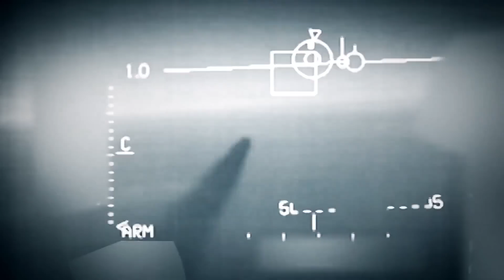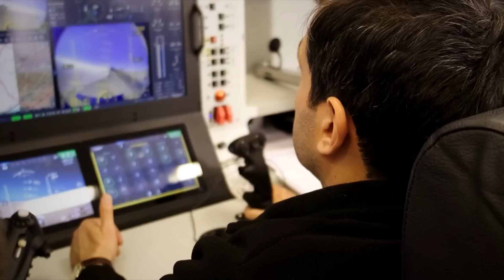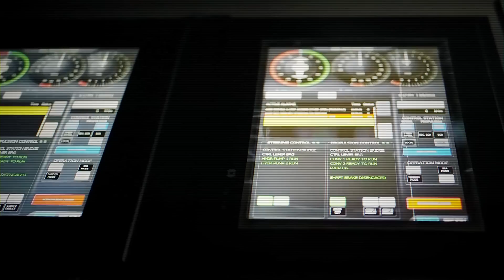Footage of the Secret Drone That Keeps the West on High Alert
Banished from the F-35 program in 2019 for its decision to acquire Russian technology, Turkey was left with an aging fleet and zero access to the coveted 5th-generation fighter technology. However, the authorities were not deterred and focused on elevating their own advanced fighter technology, one that would be completely unmanned.

Recently, Turkish engineers unveiled a groundbreaking creation that had been in development for decades: the Baykar Bayraktar Kizilelma drone. A video showcasing the impressive technology was posted on social media, and it has the potential to shake up the entire military landscape.

Turkish analysts even claim that the Kizilelma drone has the ability to outperform the American F-35 Lighting II in several scenarios.

It is a massive leap forward for the Turkish military, and the news will likely ruffle a few feathers among American regional interests.

As the Kizilelma takes to the skies, the world is holding its breath to see if the Turkish engineers’ claims are valid and if the new drone will actually be able to give the F-35 a run for its money...